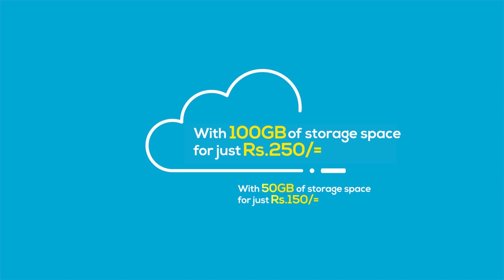SLT Storage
Memory gone?
Don’t lose out on your DATA ever again.